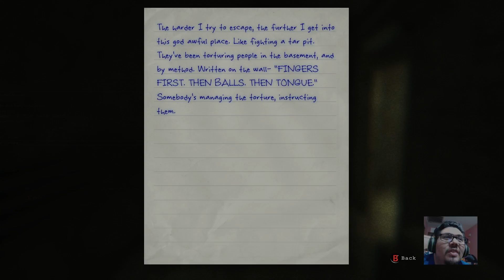Let's Play Outlast Part 15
Do you follow me?

For my third playthrough / walkthrough, I chose Outlast. We are going to play this to the end even if it scares me to death!  LOL.  I've actually already played this game on Playstation 4 back when it was free.  Now, it's free on Xbox One with the Games with Gold option, so we are going to play it and record it for good old times.